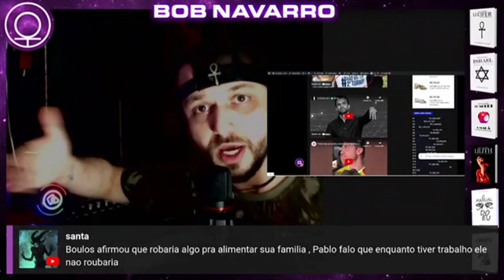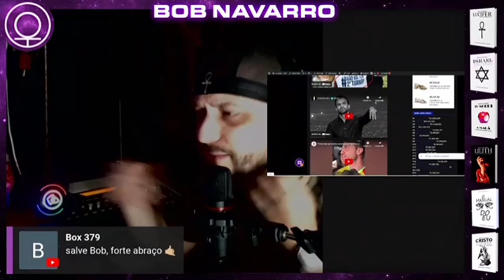Como a família foi desestruturada? (Bob Navarro)